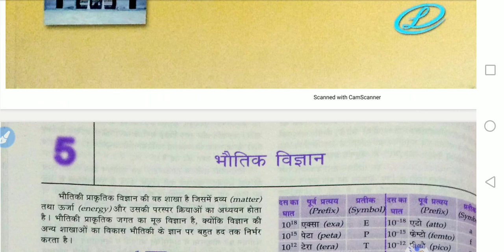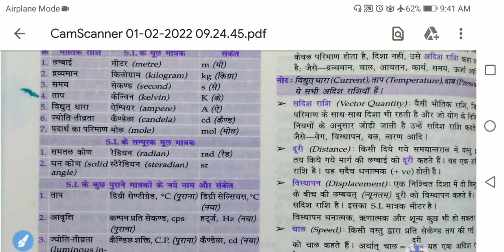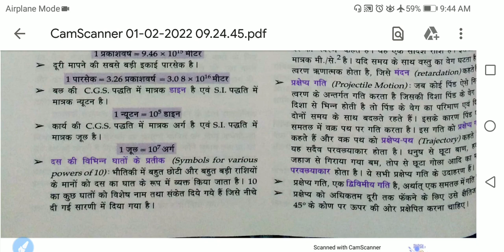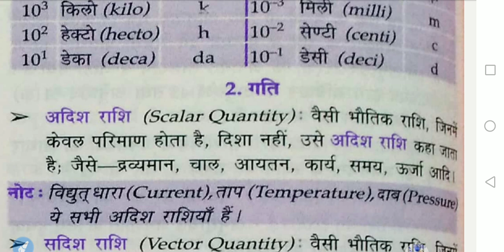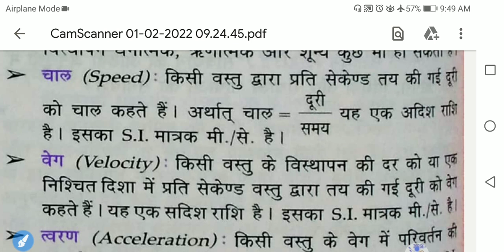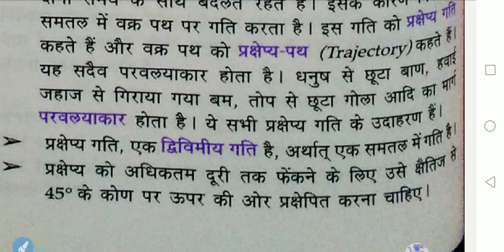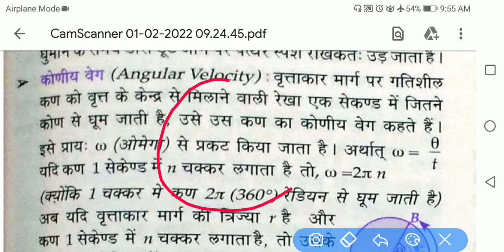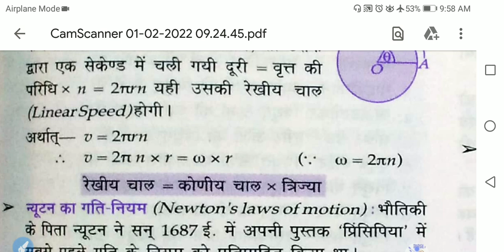lucent science | lucent physics | lucent science book | lucent physics audio in hindi | 01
Hello viewers welcome to target in goal.

this video for lucent audio.
this video covers lucent science.
in this video i cover lucent physics.
we cover lucent science book.
we cover lucent audio.
it is a lucent science book review.
we provide full course lucent science gk.